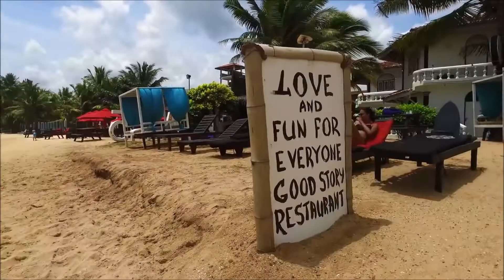Robert Cristian - Don't Give Up (Original Mix)